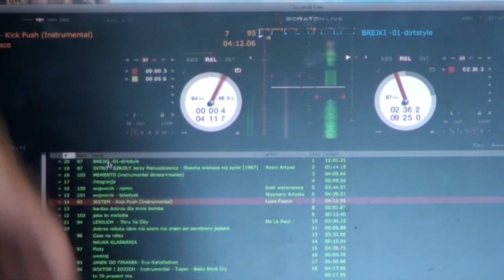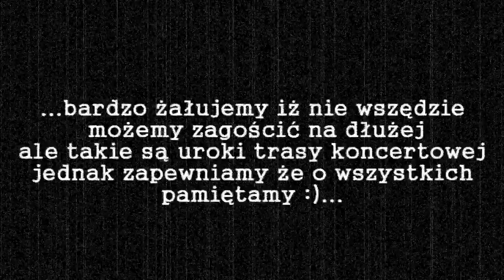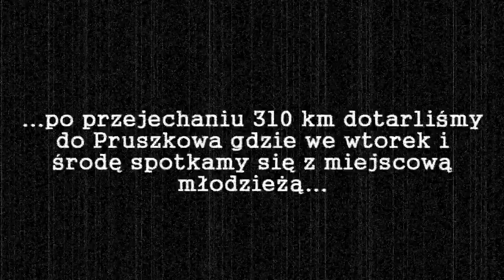Full Power Spirit trasa 2011 Hrubieszow